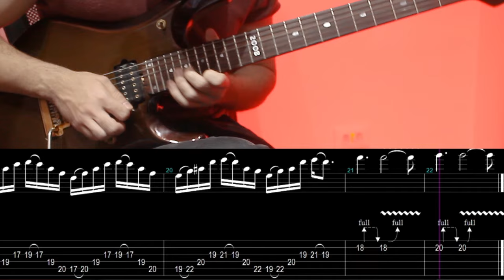Angra - Morning Star Solo (Aprenda com tablatura) - Kiko Loureiro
🎼If you want the Guitar Pro file + tabs of this and many other solos + guitar exercises go